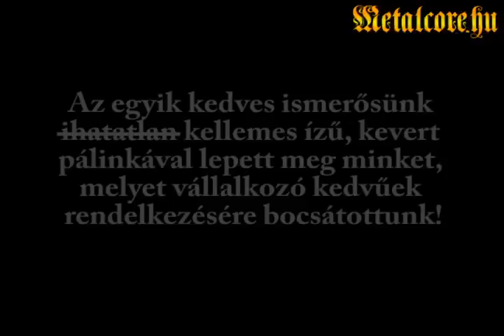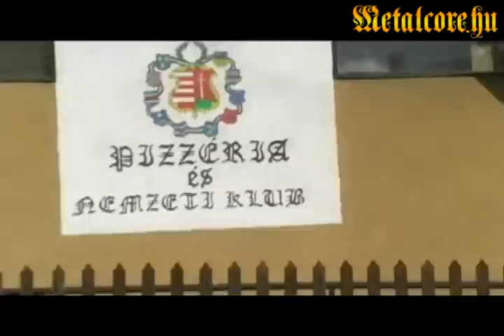Pannónia Fesztivál 2010. (2/2)